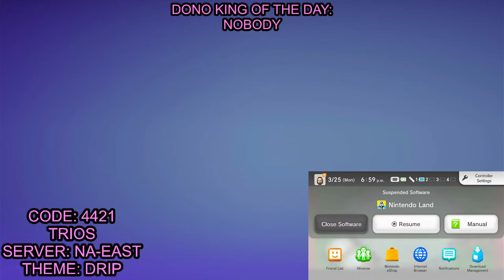🔴FORTNITE CUSTOMS SEND ME MONEY PLS! VBUCKS GIVEAWAY! CASHAPP ME $BLAKERYT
Top Donator's
1. Nicholas Vacca - $1,245
2. Adrienne Hutson - $960
3. The baby🤩🤩 - $687
4. Ezra Herdman - $595
5. XRY - $530
6. Dr.TikTok - $516
7. Victor montijo - $472
8. EK Gaming - $458
9. Wolfs 🐺 - $455
10. Jaxson Tennant - $410

Epic: YT-Blaker

CashApp: $BlakerYT

Tiktok: blakeryt_15 fortnite fashion show live, fortnite scrims live, live fortnite fashion show, fortnite live, live fortnite, skin contest live, fortnite live fashion show, season 8 live fashion shows, live fashion show fortnite, season 8 fortnite fashion show, fashion show live, fortnite live stream, fashion shows fortnite live, new season live fashion show, fortnite customs live, fashion show, custom matchmaking fortnite, custom games fortnite live, fortnite skin contest live, fashion shows live, fortnite fashion shows live, fashion shows, fashion show fortnite, customs fortnite live, fortnite fashion show live na east, fortnite fashion show live na west, fortnite fashion show live eu, duo fashion show fortnite live, squads fashion show fortnite live, fortnite fashion show live, fortnite fashion show, fortnite live fashion show, live fortnite fashion show, fashion show fortnite, live fashion show, fashion show fortnite live, fortnite live, fortnite, fashion show live, fortnite fashion show competition, live fashion show fortnite, fortnite live stream, fashion show, fortnite fashion show live squads, fashion show fortnite live eu, real fortnite fashion show, fortnite fashion show real, na east fortnite fashion show, best custom matchmaking fortnite,best custom matchmaking scrims,custom matchmaking fortnite bug,best custom matchmaking discord,custom matchmaking codes live,custom matchmaking codes fortnite,custom match,Fortnite custom match,Fortnite Custom MatchMaking,Fortnite Custom scrims,Fortnite Custom matches live,fortnite custom matchmaking live,fortnite custom scrims live,fortnite fashion show,fortnite fashion show live,fortnite skin contest,fortnite skin contest live,fashion show,fashion show live,fortnite live,fortnite live fashion show,fortnite live skin contest,fortnite live skin competion,fortnite skin competition,fortnite skin competition live fortnite fashion show live right now solosfortnite fashion show live fashion show live, fortnite fashion showlive australiafortnite fashion show live fortnite fashion show live alertfortnite fashion show live a chinofortnite fashion show live autofortnite fashion show live adaks,Fortnite Simon says live, Simon says Fortnite live, Hide and seek Fortnite live, custom matchmaking fortnite live, custom matchmaking fortnite squads, custom matchmaking fortnite duos, custom matchmaking fortnite na west, custom matchmaking fortnite solo, custom matchmaking live, na east fortnite fashion show, custom matchmaking scrims, custom matchmaking fortnite live squads, custom matchmaking squads, custom matchmaking scrims live, custom matchmaking solo, custom matchmaking squads live, custom matchmaking scrims duos, custom matchmaking scrims squads,